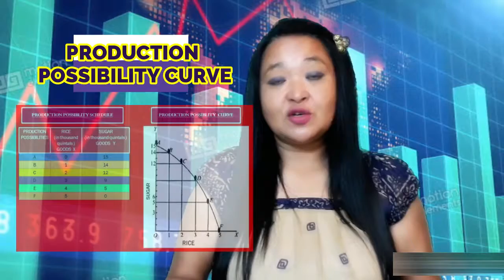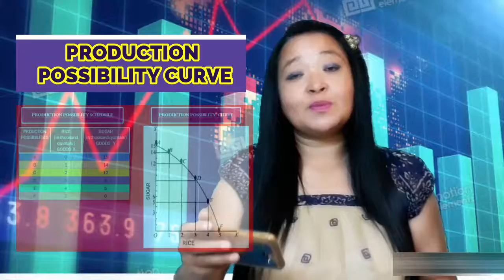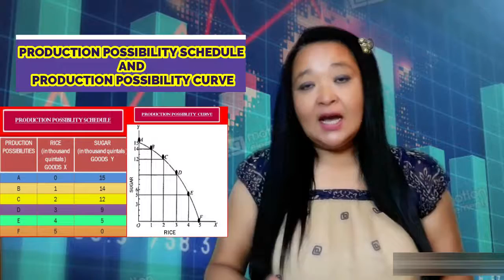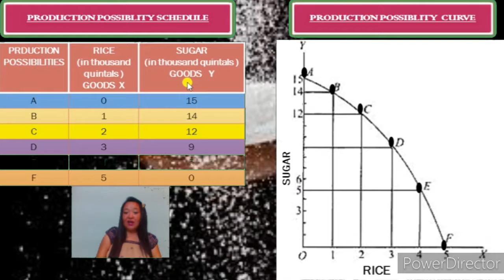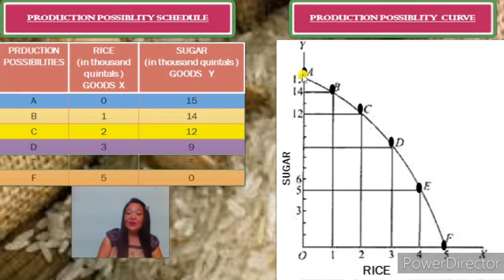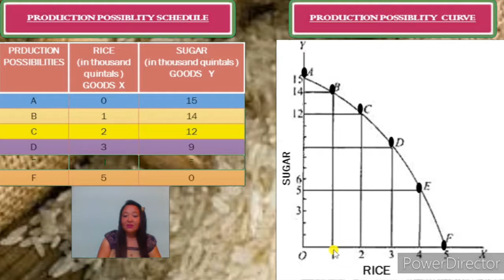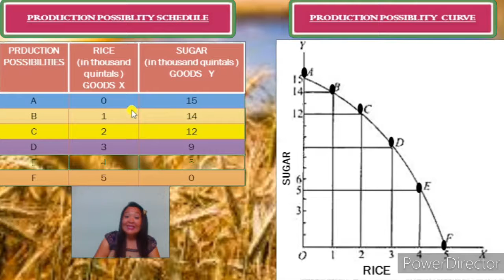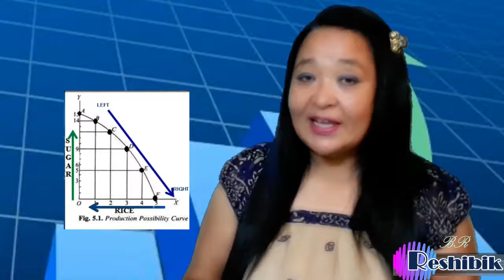CLASS 8 ECONOMICS APPLICATIONS: PRODUCTION POSSIBILITY CURVE ECONOMIC APPLICATIONS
M/s  Reshma Gurung